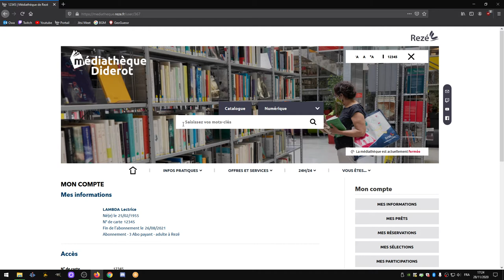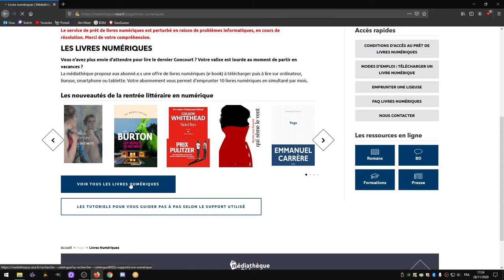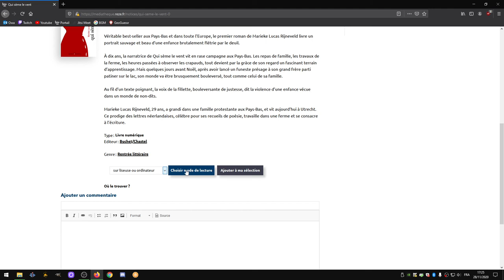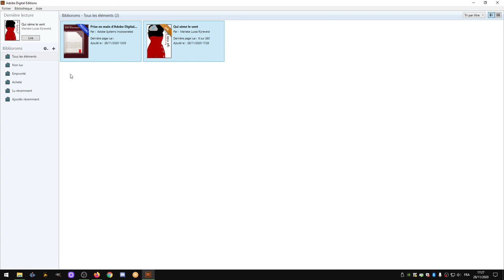Comment emprunter un livre numérique sur le site de la médiathèque